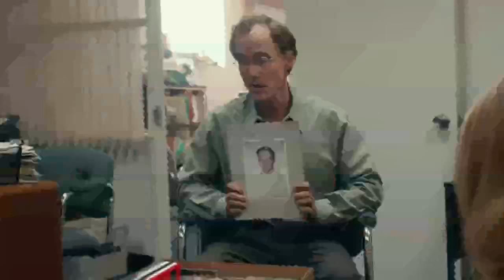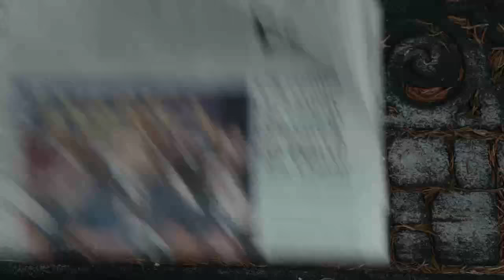Spotlight Official Trailer 2015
Starring Michael Keaton, Mark Ruffalo, Rachel McAdams, Liev Schreiber, Brian d’Arcy James and Stanley Tucci, SPOTLIGHT tells the riveting true story of the Pulitzer Prize-winning Boston Globe investigation that would rock the city and cause a crisis in one of the world’s oldest and most trusted institutions.